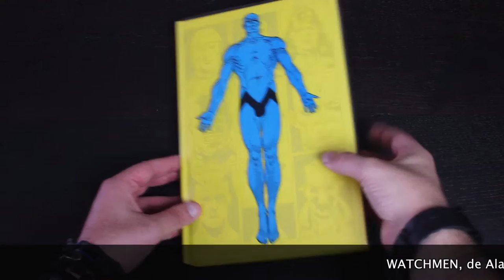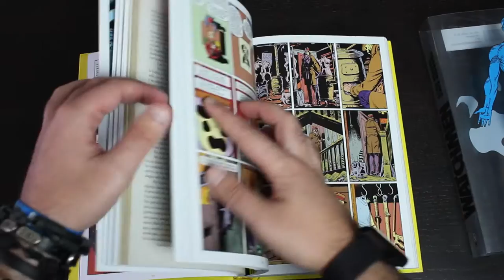Cómics en 2 Minutos: Watchmen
Es casi imposible sintetizar Watchmen a solo 2 minutos, pero esperamos haber logrado captar la esencia de esta genial obra que edita ahora ECC Ediciones.